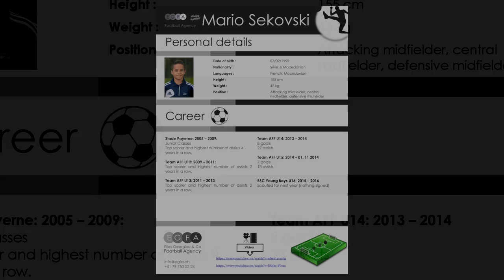Mario Sekovski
Mario Sekovski (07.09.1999) Season 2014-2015